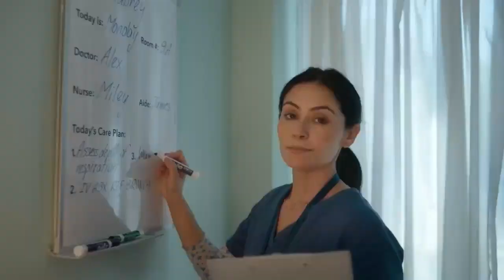Rewind - Copper Hills @ Riverton (Boys Basketball) {1-20-23}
Rewind of the game played between the Copper Hills Grizzlies and the Riverton Silverwolves on 1-20-23